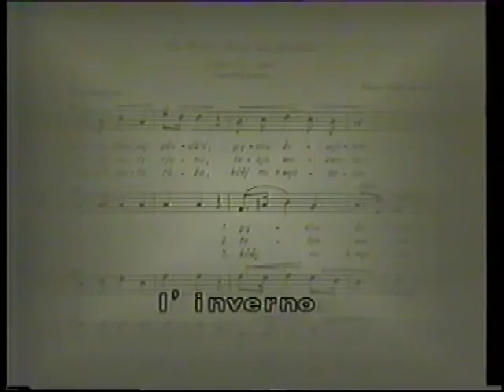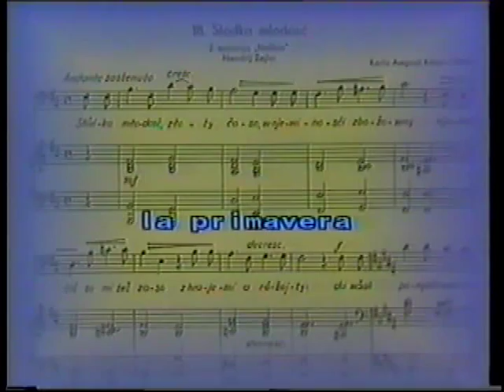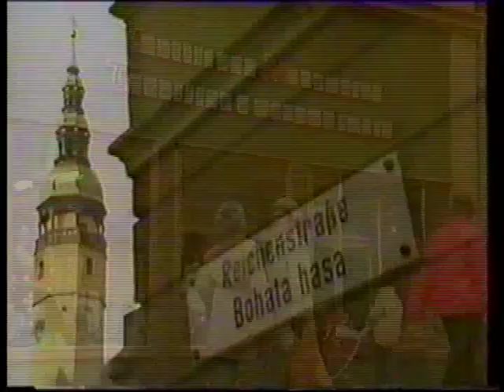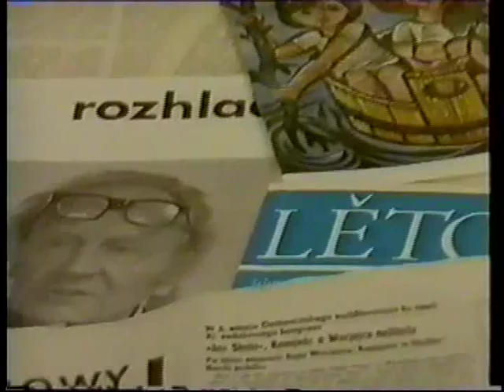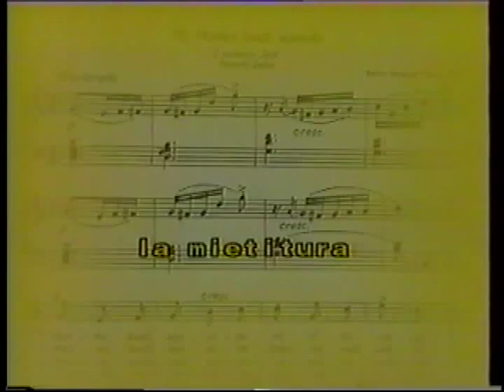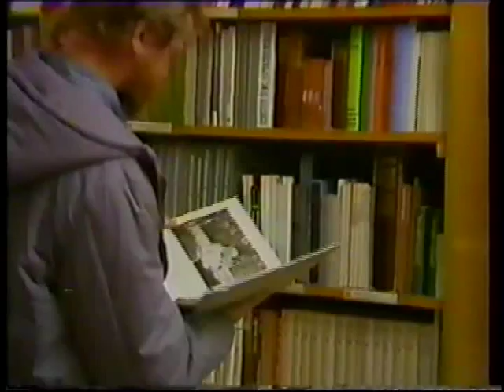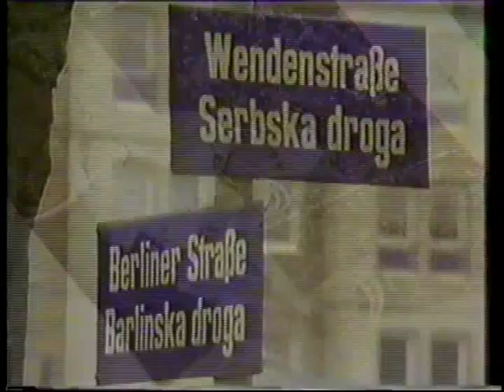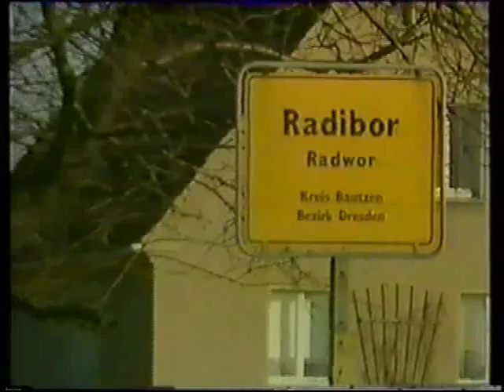Die Sorben - DDR Video